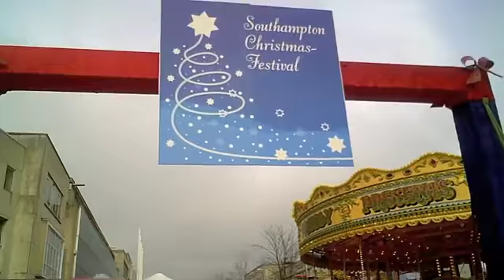Christmas Shoppin' (The Big Vlog 331/365)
Hi guys - hope you enjoy the video today - ITS SOOOOO FREAKING COLD!